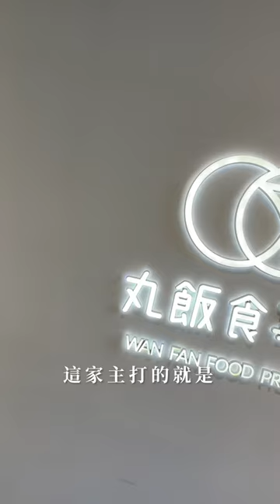台灣台南美食｜丸飯食事處｜一早約我吃鳥巢❓香濃咖哩搭配爆漿溫泉蛋🍍鳳梨蝦球好好吃～梅森Maysun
一早約我吃鳥巢❓香濃咖哩搭配爆漿溫泉蛋🍍鳳梨蝦球好好吃～
【 ιиfσямαтισи｜店家資訊 】
📍 店名：丸飯食事處 華興總店
📮 地址：700008台南市中西區興華街25號
⏰ 時間：11:00–14:00, 17:00–20:00
🌺 粉專： @wanfanfood
💬 摳摳摳～起床囉！我們要來吃鳥巢囉！
淋上香濃咖哩醬，吃一口清爽鳳梨蝦球
視覺味蕾都享受❗️
今天來到朋友推薦的「丸飯食事處」
聽說今天要來吃鳥巢！？

這家主打的是特色咖哩系列料理
在這甜甜圈狀的飯上
放上一顆爆漿溫泉蛋
在用洋蔥酥繞在周圍
這樣一個超可愛的鳥巢飯就完成啦～
放上唐揚雞，這道咖哩也是親子丼的概念吧 哈哈！

如果你們也是蝦蝦控
使用新鮮鳳梨現切
加上滿滿的鮮蝦
清爽酸甜的風味
紅藜飯搭配鳳梨蝦球
這個夏威夷感就出來了🍍

再來這道幾乎是大家來這的目的「鳥巢咖哩丸飯」
脆嫩的唐揚雞搭配香料風味濃郁的咖哩
戳破雞蛋蛋黃流出來讓整體的口感更滑順潤口

再來這道特別的紙火鍋湯咖哩搭配白鰻魚！
他的肉質吃起來很柔軟耶～
而且這湯咖哩的香料風味又更有層次
最後再來份炸銀絲卷甜點收尾
這餐實在滿足又幸福
今晚就吃丸飯食事處！

影片創作者
🇹🇼 用脂肪和聲音影像創作的部落客家人
☀️ 心┌　　　　　　　　　　 ┐
🌤 分
⛅️ 享 肚子好餓！晚餐吃啥？
🌥 熱
☁️ 量└　　　　　　　　　　 ┘